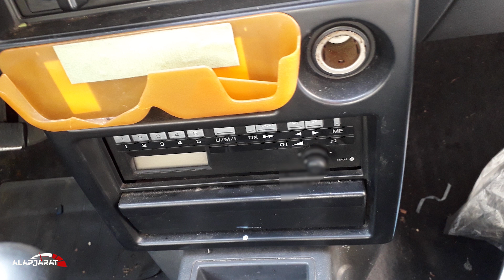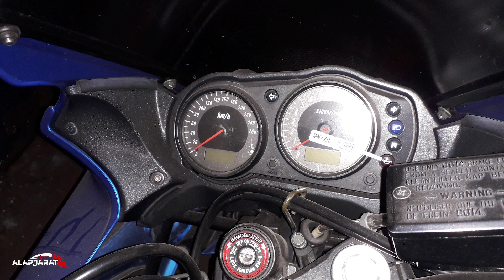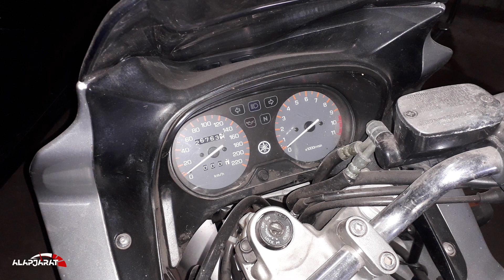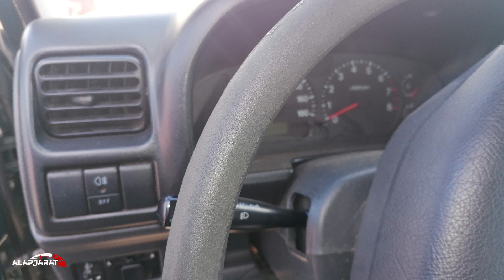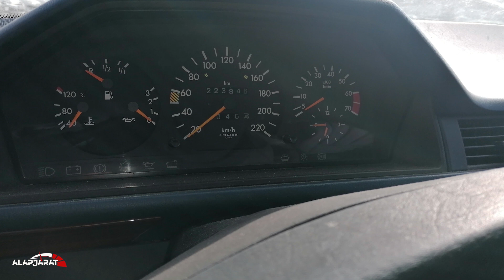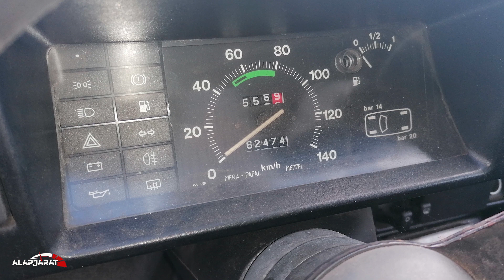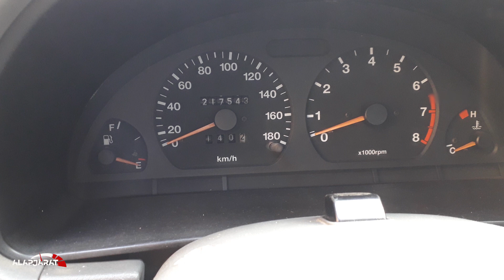Lehullt a lepel: így szőtte át a korrupció a hazai autós árveréseket - Alapjárat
Ahol sok pénz van, ott jó eséllyel előbb-utóbb felüti a fejét a bűnözés. Nincs ez másként az autós árverések világában sem, amelyet kigyomlálhatatlanul átsző a maffia. Ráadásul nagyon úgy tűnik, hogy ebben az „állam” emberei is nyakig benne vannak. Nem is Magyarországon lennénk, ha nem így lenne.

Legutóbbi árverésekkel foglalkozó cikkünkben azt mutattuk be, hogy miként működnek az online autós árverések, ezúttal pedig arról lesz szó, hogy kik és hogyan játszották ki a rendszert annak idején a hagyományos licitek során. A cikk interjúalanya, Tóth Zoltán másfél évtizede foglalkozik árverésekkel, és “bennfentesként” jól ismerte az okosságokat. Most arra vállalkozik, hogy leleplezze a bűnözők módszereit és bemutassa, miként szőtte át az autós maffia ezt a világot és hogyan kerültek bele maguk az állam emberei is.